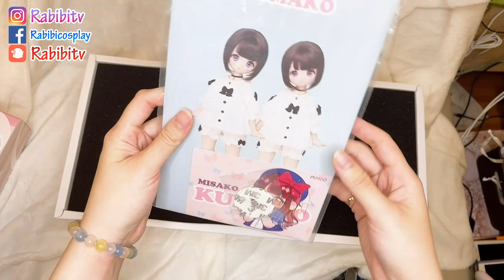【BJD娃娃】來開箱 美沙子聯名款蘿莉塔BJD 吧!!【兔王的肥宅生活】puyoo doll kumako 熊妹 LOLITA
算是給自己的生日禮物。
美沙子限定聯名款太可愛啦!!
真的很精緻又漂亮!♥
我是兔兔魔王，會上傳開箱、手繪、化妝、遊戲等影片